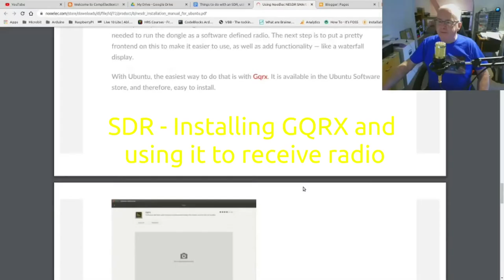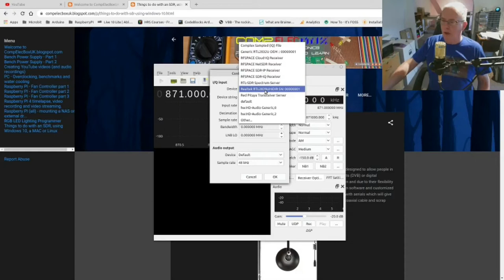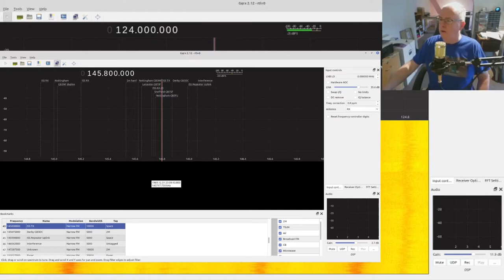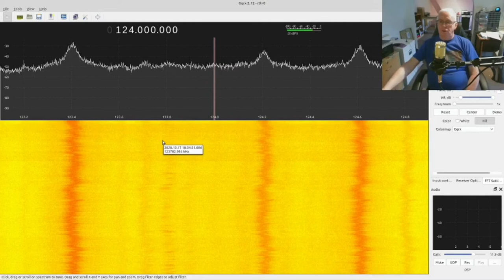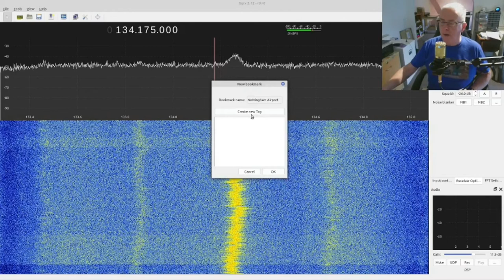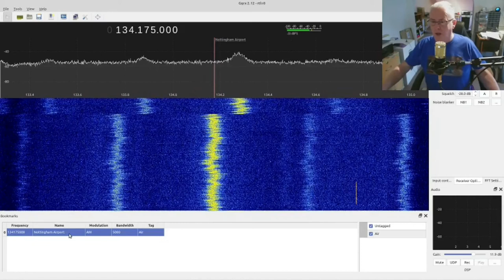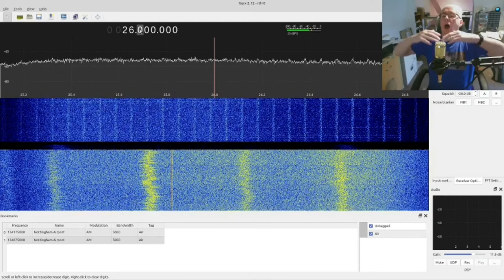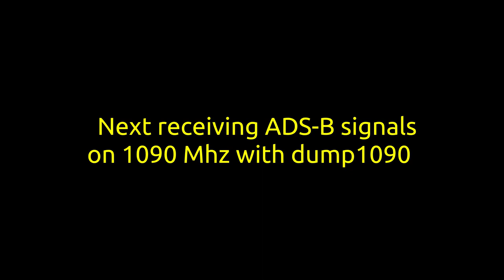SDR - Software Defined Radio - Installing GQRX on Linux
GQRX is free Linux software for receiving SDR broadcasts that supports many SDR radios. It can be extended by many additional pieces of software such as decoders for Pagers, SSTV, weather satellites etc which makes if the first thing to install to you SDR radio shack.